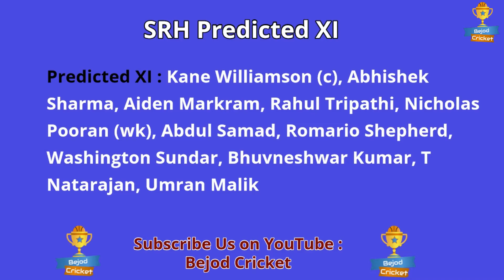Match No. 17 : CSK vs SRH | IPL Dream 11 Team Prediction | Fantasy Cricket Team | Bejod Cricket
About the Video: बैट्समैन में आज ऋतुराज गायकवाड़ (Ruturaj Gaikwad) फॉर्म में आएगा और जबरदस्त खेलेगा। इसीलिए उनको लेना ही है। ऑलराउंडर मोईन अली (Moeen Ali), शिवम दुबे (Shivam Dube) और वाशिंगटन सुन्दर (Washington SUndar) रहेंगे ही।
TATA IPL 2022, Chennai Super Kings vs Sunrisers Hyderabad, Sunrisers Hyderabad vs Chennai Super Kings, CSK vs SRH, SRH vs CSK